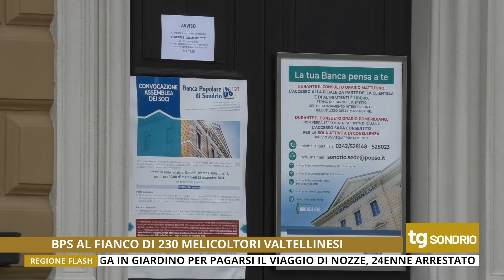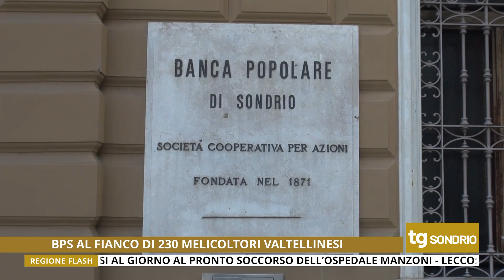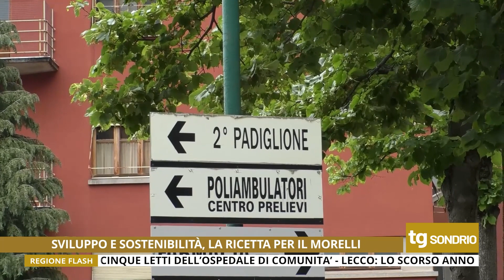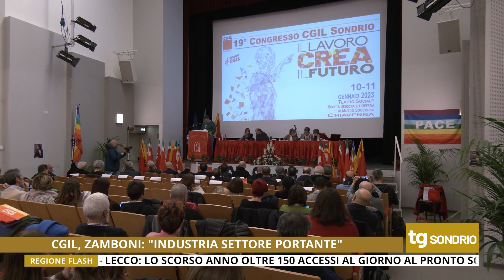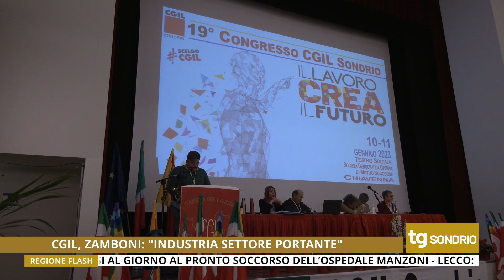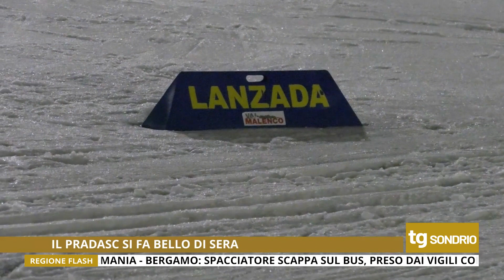Tg Unica Sondrio 12/1/2023